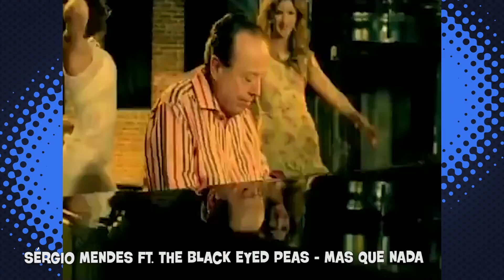10 Músicas BRASILEIRAS REGRAVADAS por GRINGOS! 🇧🇷➡🌎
Tem muito gringo que aproveita pra regravar sucessos da nossa MPB. Conheça agora “Águas de Março” em francês e a versão romena de “Ai Se Eu Te Pego” nessas 10 Músicas BRASILEIRAS REGRAVADAS por GRINGOS!